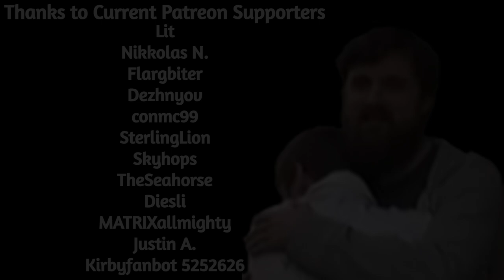Forsen finally admits it